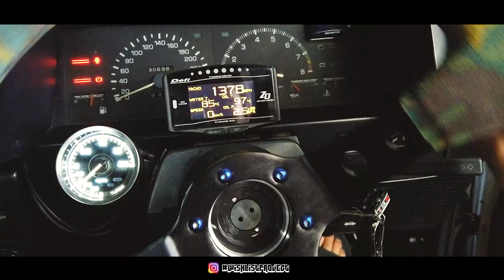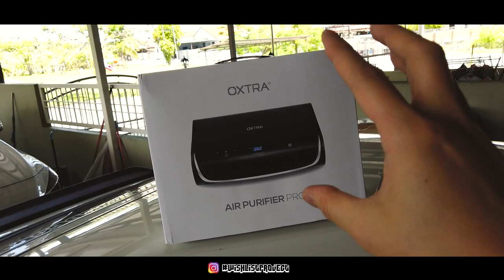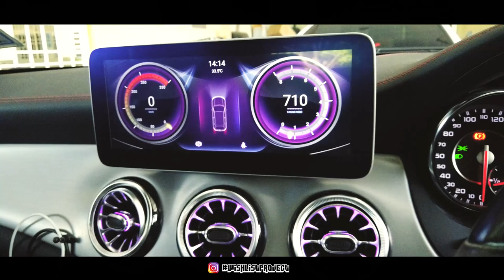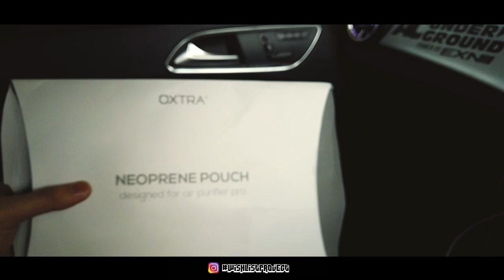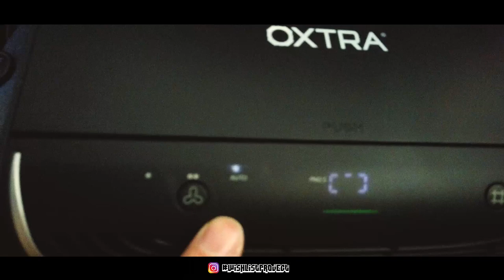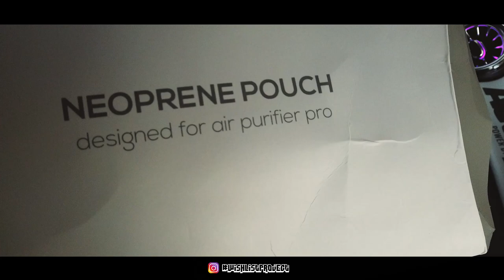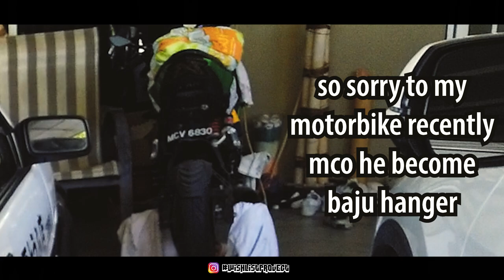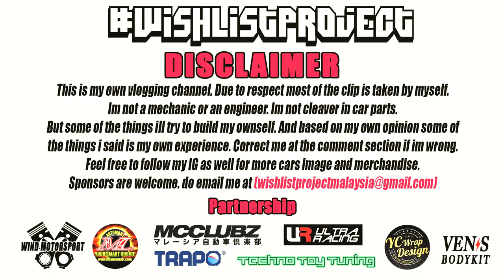VLOG UPDATE🔴 TRAPO OXTRA AIR PURIFIER PRO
TRAPO OXTRA AIR PURIFIER PRO

PS: The (Neoprene Pouch) is free together with the Air Purifier!

(Description)
Breathe in freshness with our latest Oxtra Car Purifier Pro. With a new solid-state advance ionization technology, it is designed to collect and trap harmful particles on washable plates. Powered by an Ai chip that helps to adjust the fan speed according to the PM2.5 number and with the industry-leading dual-fan technology, it generates 300L of clean air in every minute. The electrostatic air filters ionize and capture dust alongside 99.9% of allergens, bacteria and pollutants as fine as PM2.5. The all-new Oxtra Car Purifier Pro creates a cleaner interior environment for you and your family.

• Charges and Traps harmful particles on washable metal plates through advance ionisation technology)
• Captures dust and 99.9% of allergens and bacteria. Removing 99.9% of pollutants as fine as PM0.25
• Built-in Ai technology to detect PM2.5 level, air quality and automated fan speed adjustment
• Lifetime washable filter
• 15x air circulation in 1 hour
• Generates enough clear air for a car in 4 minutes
• Remove Formaldehyde up to 91.6%
• Ozone 0.0011 ppm (Human safety standard)
• 2x Premium Fan (Noise level 20-30 dB)
• 18.4 CADR m3/hr
• Auto Sleep Mode available
• Smart AI Chip (Auto ON / Speed Adjustment)

(Specifications)
- Rated Voltage : DC5V
- Power Socket : USB
- Power Consumption : 3.5W
- Product Weight : 900g
- Product Size : 220x175x65mm

💨NEVOKS 💨TROPICANA JUICE 💨KARDINAL 💨WUUZ
💨WERTI 💨PJA VAPORIZER 💨HEAVENGIFTS 💨VEEKS 💨THIS IS SALTS

♠️CAR PARTNERSHIP♠️
🔰Mcclubz 🔰Ultra Racing 🔰Wind Motorsport
🔰Venis Bodykit 🔰YC Wrap 🔰Techno Toy Tuning
🔰ML Automart 🔰Trapo Mat